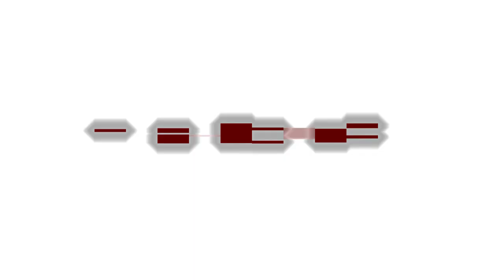KOORSADA ISBARO AAD GUULEYSATIDE: Cashar tusaale u ah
Casharkan waa midka 7aad ee ka tirsan Module 4 oo ka mid ah in ka badan 30+ videos, qoraalo, halxiraalayaal iyo buugaag loogu talo galay in lagu hormariyo naftaada. Koorsada waxa ay ku baxeysaa luuqada afka SOOMALIGA waana ONLINE